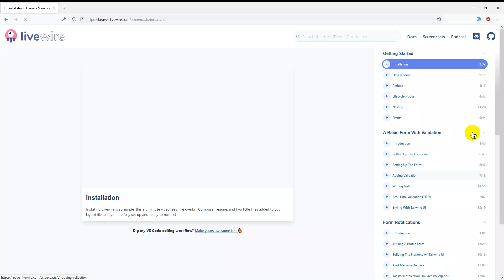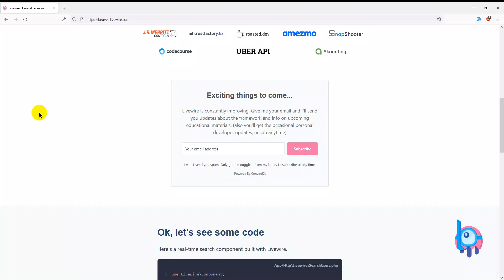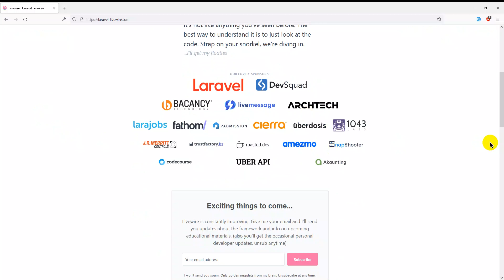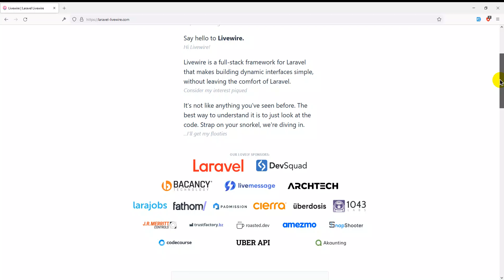Movie Application Part 03 - Livewire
Livewire is a full-stack framework for Laravel that makes building dynamic interfaces simple, without leaving the comfort of Laravel.